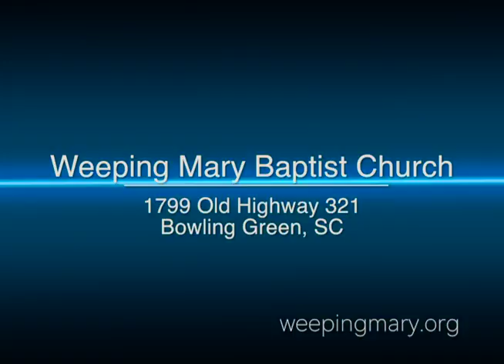Victory 2017 Promo-Weeping Mary (Bowling Green, SC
Join Lady Angel McClain McCaskill and the Women of Weeping Mary Baptist Church for Victory 2017! Youth Pastor Lisa Wilson Jones will be the guest speaker Friday in Myrtle Beach, South Carolina.  The Culmination will take place on Sunday with Lady Leah Hill McNair and Pastor Kimberly Moore!